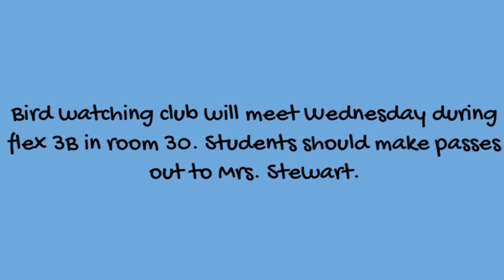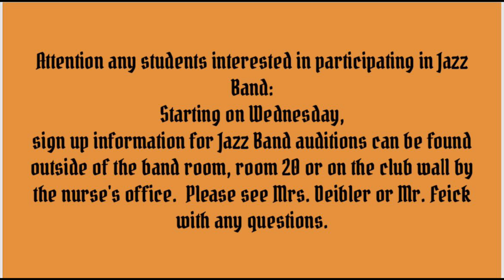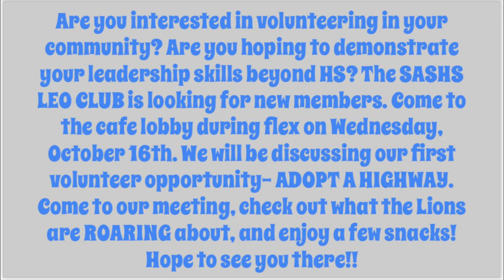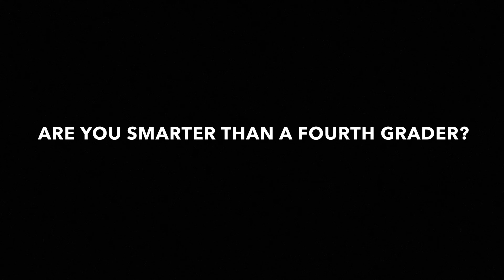Ch. 74 10/10 (Are You Smarter Than a 4th Grader?)